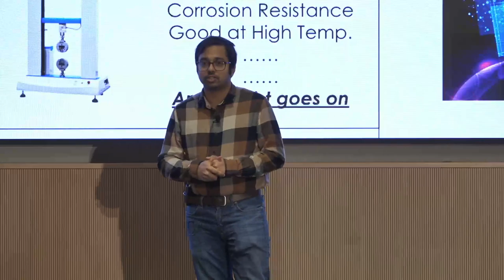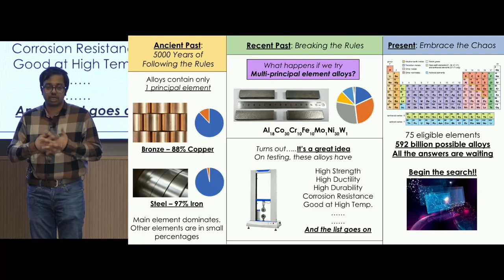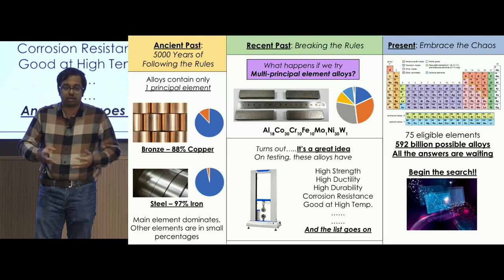Vishnu Raghuraman - 2024 Three Minute Thesis (3MT) Championship at CMU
Vishnu Raghuraman of the Department of Physics at the Mellon College of Science presents his thesis titled, “Multi-Principal Element Alloys: The Key to the Future.”

The 2024 Three Minute Thesis championship was held on Thursday, March 14, 2024 in Simmons Auditorium A, Tepper School of Business.

3MT is a celebration of research that challenges Ph.D. students to present a compelling oration on their thesis and its significance in just three minutes and in language that anyone can understand.